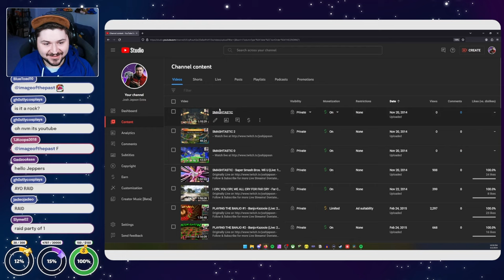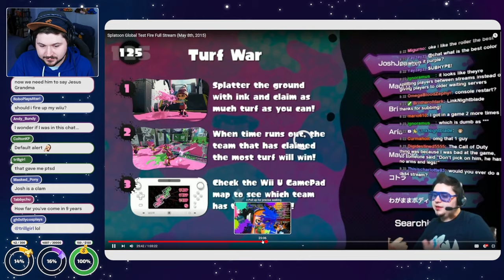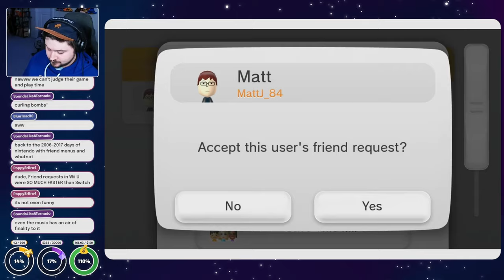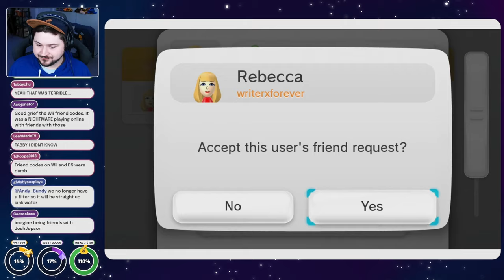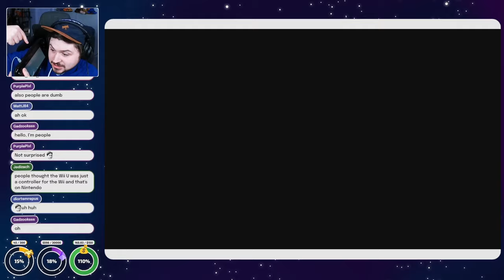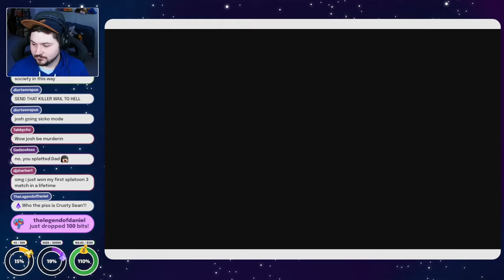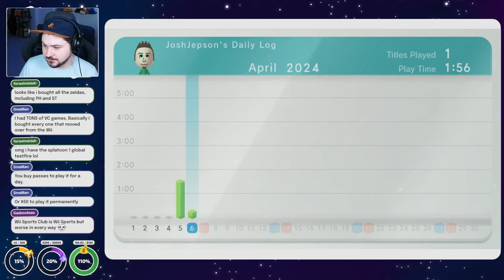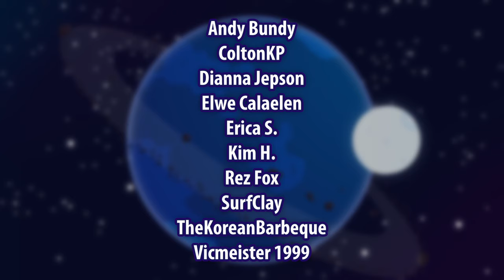OUR LAST TIME EVER PLAYING SPLATOON Wii U 😭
The game that started a craze. Goodbye Splatoon Wii U!
🐦 Tweets • @JoshJepson
⏰ TikTok • @thejoshjepson

Splatoon is primarily a team-based third-person shooter that is playable by up to eight players in online four-versus-four matches, although the game also features local one-versus-one multiplayer matches and a single player campaign. Players control an Inkling, who have the ability to transform between humanoid and squid forms. In humanoid form, Inklings can shoot ink in their team's color, which can be used to cover the environment or "splat" opposing players or enemies. Transforming into a squid allows players to swim through the ink of their own color, even up walls and through grates, hiding from the enemy and replenishing their ink supply in the process. Conversely, enemy ink is much slower to walk across in humanoid form, cannot be swum through in squid form, and gradually deals damage. Players can use their ink to try and "splat" their opponents, which will send them back to their team's starting point whilst also providing a large splat of ink. In all modes, except for the two-player mode, players can use the Wii U GamePad to view a map of the surroundings and instantly launch towards the location of another teammate, as well as use optional gyroscopic controls to assist with aiming. (From Wikipedia)